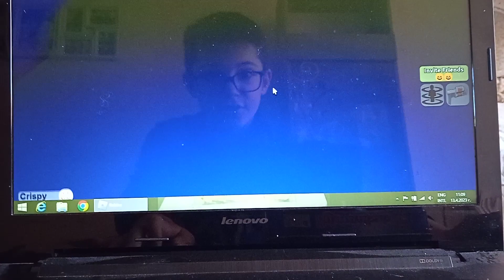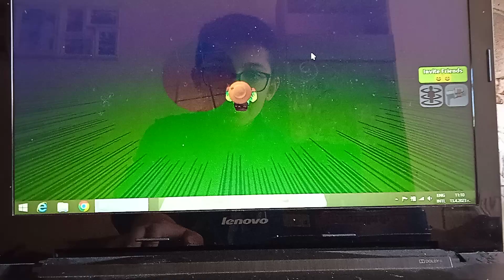избираме пързалка в The Backrooms